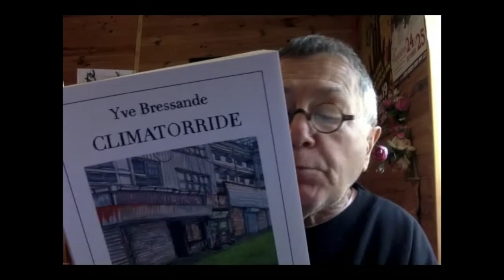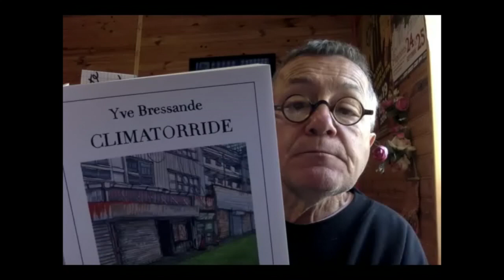Slam Éducation !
Extrait de "Slam solutions" in Climatorride aux Éditions (milagro) 2024
vous pouvez le commander sur le site ou dans toutes les librairies.